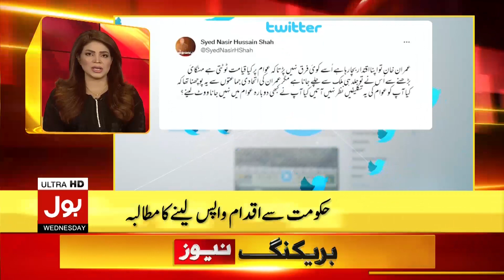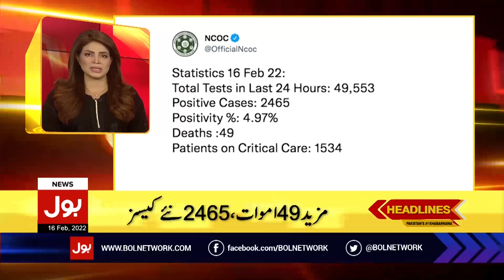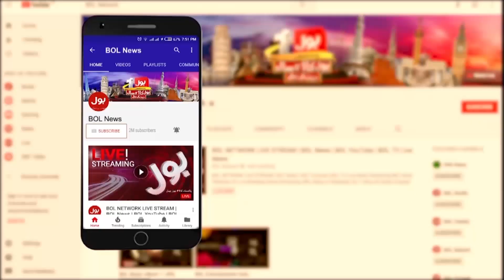Faisal Vawda Disqualification Case | News Headlines at 11 AM | Islamabad High Court Big Decision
Faisal Vawda Disqualification Case | News Headlines at 11 AM | Islamabad High Court Big Decision | 16 Feb 2022